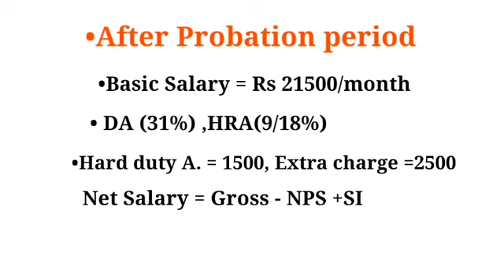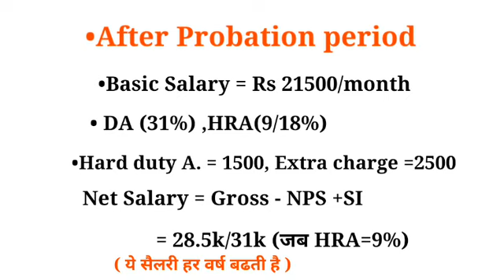Rajasthan VDO Salary | Gram vikas adhikari salary 2021 | Gramsevak salary 2021